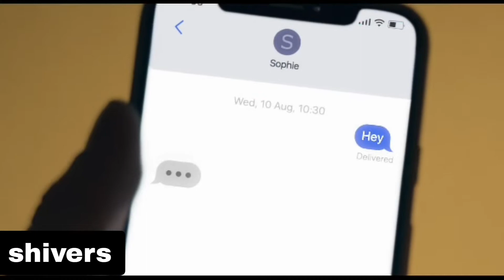Ed Sheeran top 10 songs. edsheeran@EdSheeran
Ed Sheeran top 10 songs. 2022